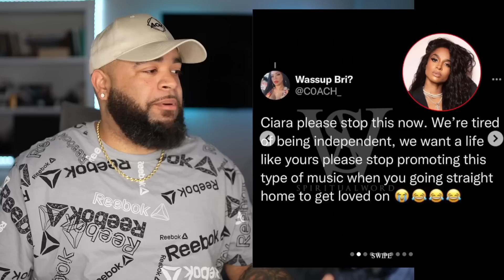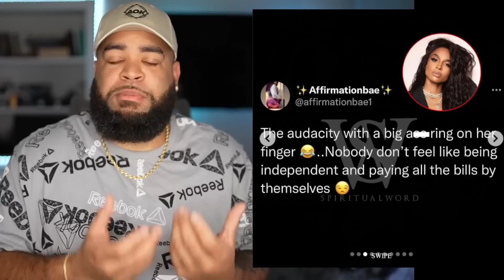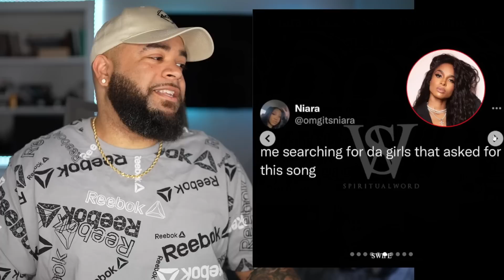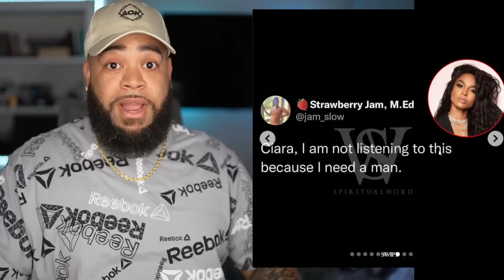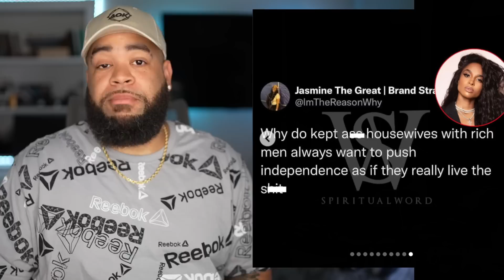Ciara's New song promoting " INDEPENDANCE " Has The Internet UPSET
Link To Original:
This Is Why Men Are Afraid Of Women

Artofkickz